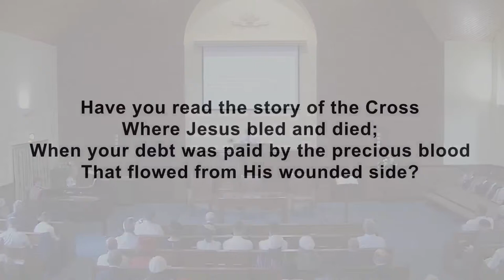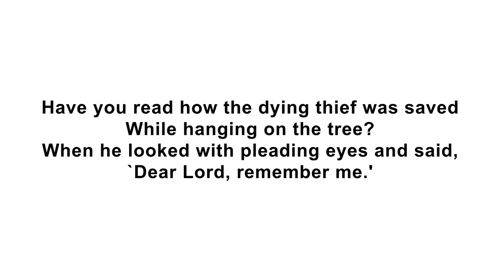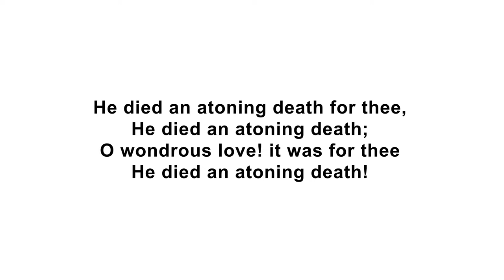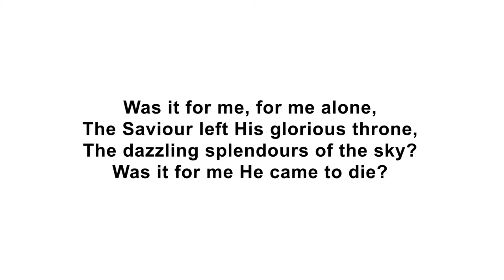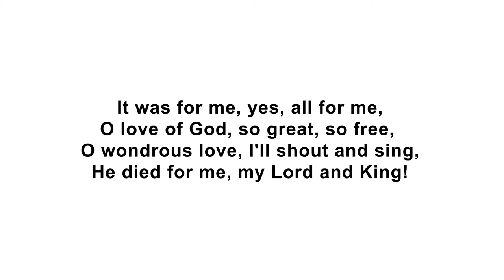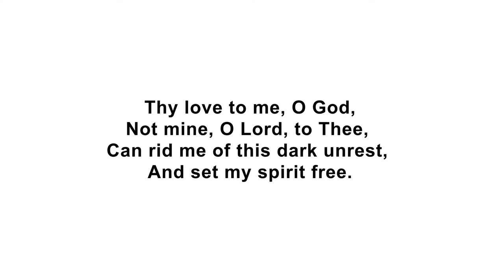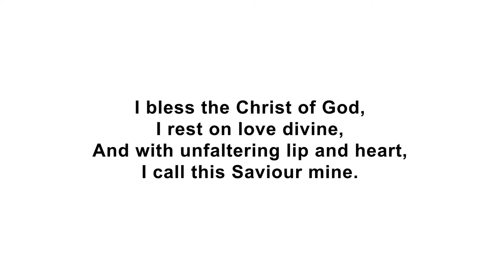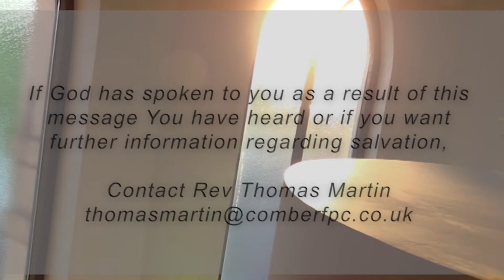The Good Ground Hearer - Rev Thomas Martin